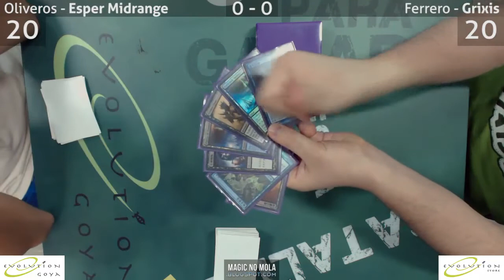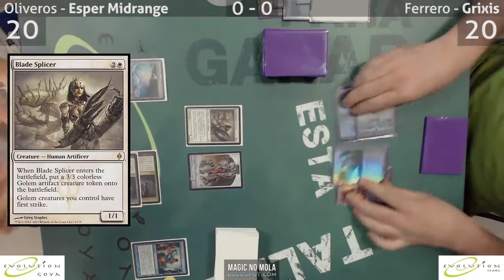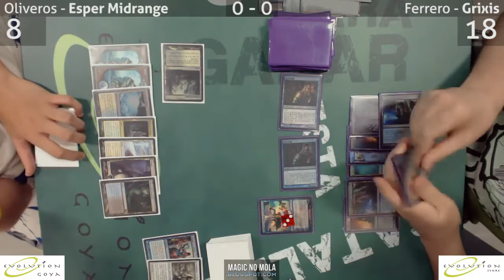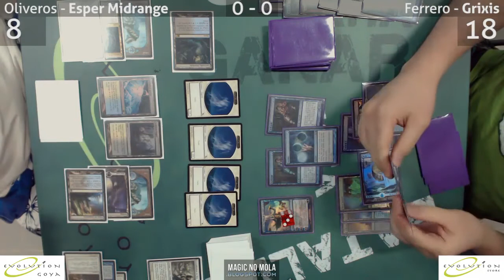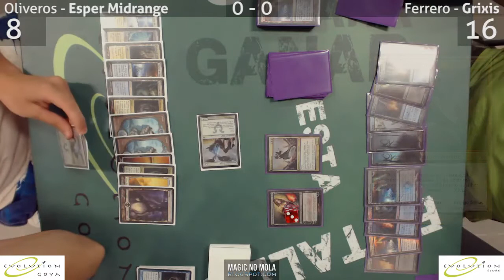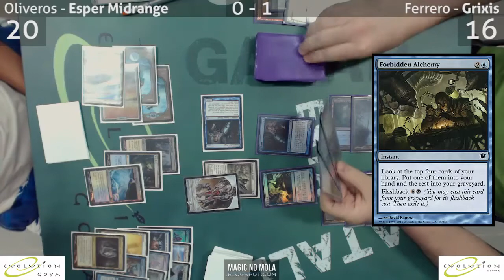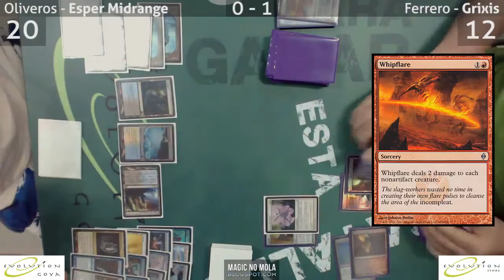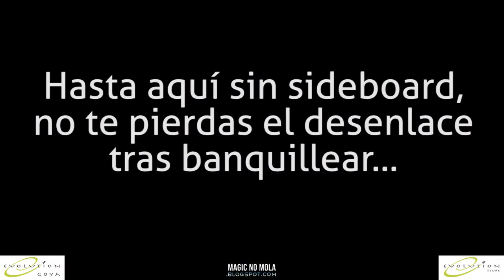Testeando Esper Midrange VS Grixis SIN Sideboard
Primera parte (sin banquillo) de la tercera sesión de testeo en Evolution Goya, con comentarios en español!! de la mano de Oliveros, Marcos, Corbis y Sajarov, donde veremos en acción dos barajas de standard, Esper Midrange (Tier1) versus Grixis (Tier 2), pilotadas por dos de los mejores jugadores de España, Miguel Ángel Ferrero y Oliveros, y os preguntaréis cómo es posible que esté a los comentarios y jugando a la vez, pues porque tuvimos unos pequeños problemas técnicos y hemos tenido que volver a grabar los comentarios (en origen estaban con nosotros Ludeña y el Talibán).

En esta ocasión he editado mucho las partidas ya que al ser control contra casi control (esper) se hacían muy largas las partidas, lo notaréis sobre todo en los primeros turnos en los que el típico "tierra vas" se acelera al más puro estilo Benny Hill.

Esperamos que os guste, y si os gusta no dejéis de subscribiros al canal de Magic no Mola en youtube ya que habrá muchos más vídeos de finales, sesiones de testeo con las mejores barajas y explicaciones de cómo jugarlas y cómo banquillear, entrevistas a grandes jugadores, análisis de nuevas colecciones para limitado y mucho más!

Editado y postproducido por Sajarov de Magic no Mola pero todo está hecho gracias al patrocinio de Evolution Goya.

Saludos,
El Barbas, (en Twitter @sajarov)